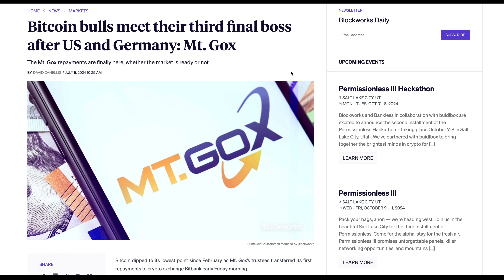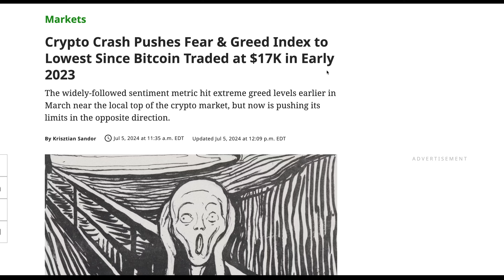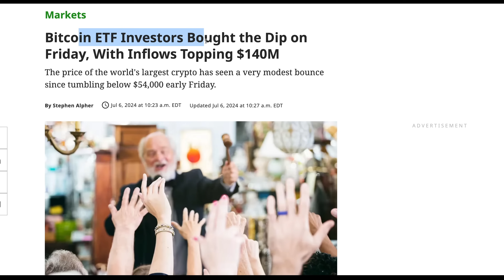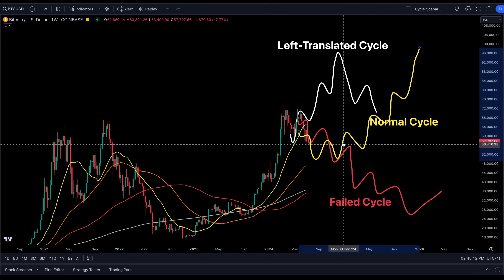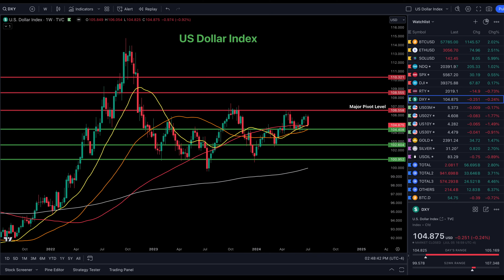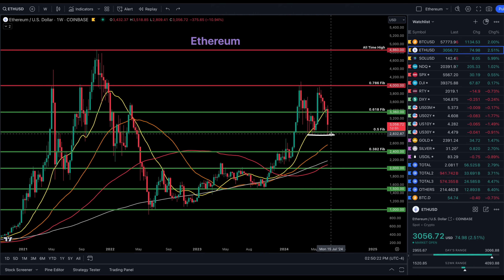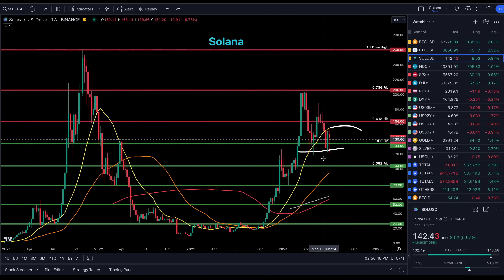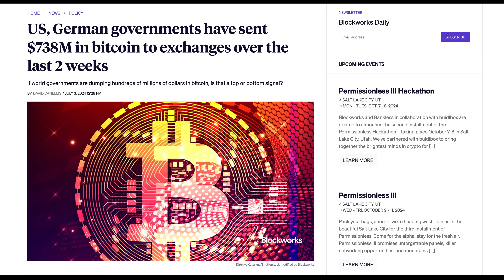The Bitcoin Opportunity